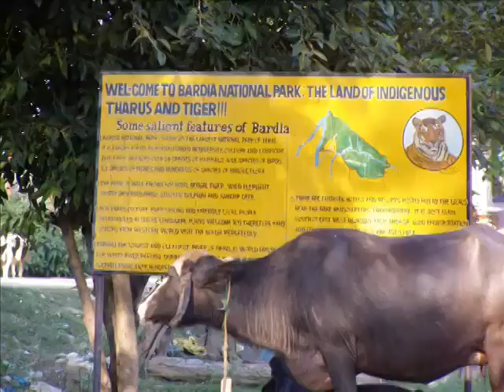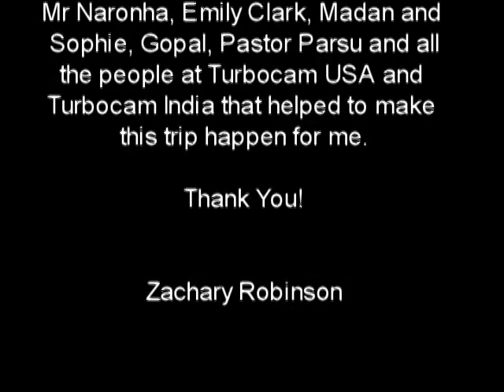Zach's Story (3 of 3)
In September 2009 a preventable flood rose to a devastating level and destroyed several villages in he northwest region of Nepal. There was no warning given to the people that were affected. The result was loss of property and human life. Two weeks later we made the journey to these villages and helped with the relief effort.

Here is Zach's story...